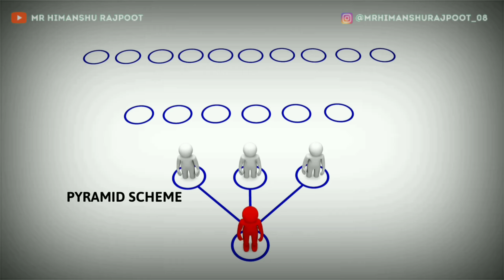Sandeep Maheswari Vs Vivek Bindra Controversy Explained | Multi Level Marketing for business vs scam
Discover the controversy between Sandeep Maheshwari and Dr. Vivek Bindra in my new YouTube video. I'll break down why Sandeep accused Vivek of pyramid schemes and multi-level marketing scams. Join me as I share my thoughts on who's right or wrong. Let's dive into the details and figure out what's really going on. Watch to get a clear picture of this controversy! 🎥🔍

Vivek bindra exposed?
Vivek bindra's  multi level marketing business or scam?